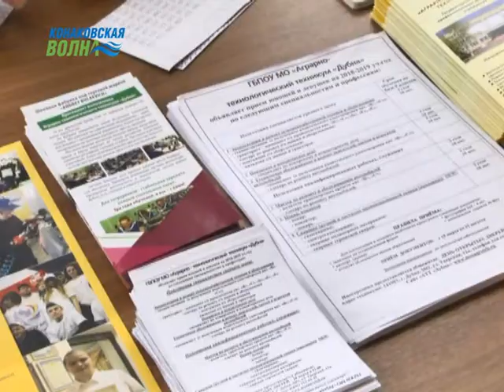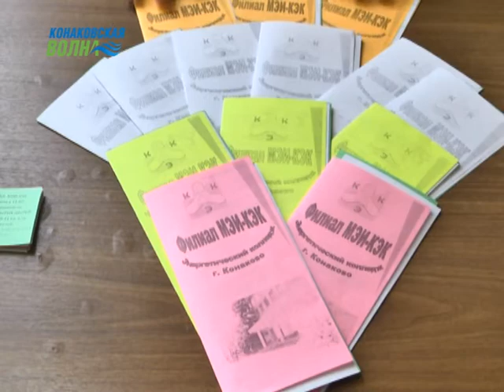Конаковские школьники посетили ярмарку вакансий